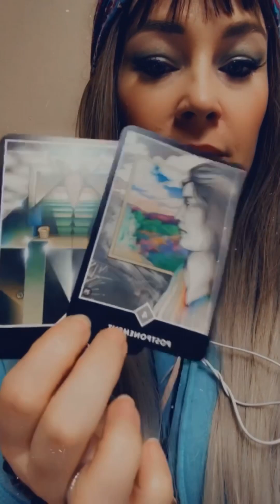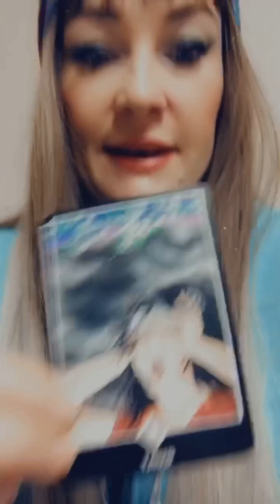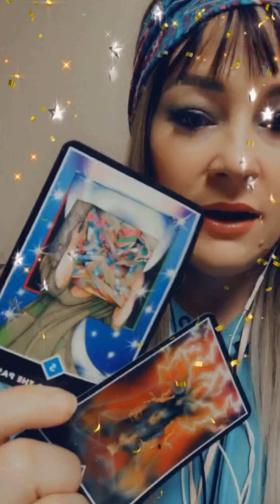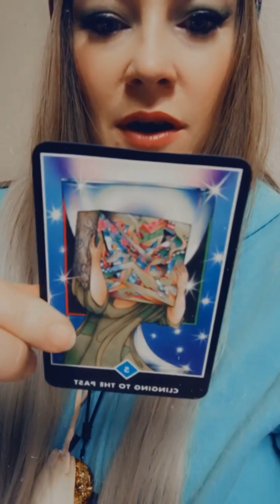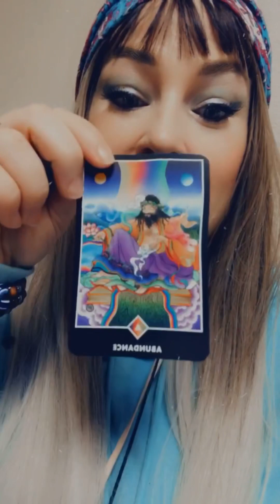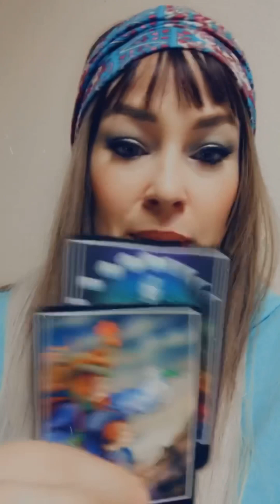🧿LIBRA/SCORPIO YOUR PERSON IS RIDDLED WITH THE GUILT OF BEING SO CHILDISH!!!!!🧿